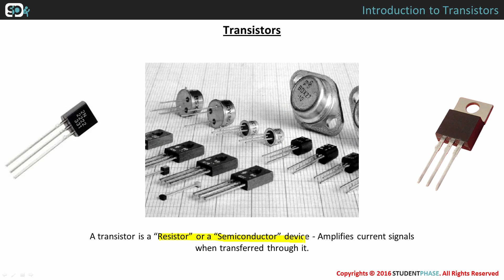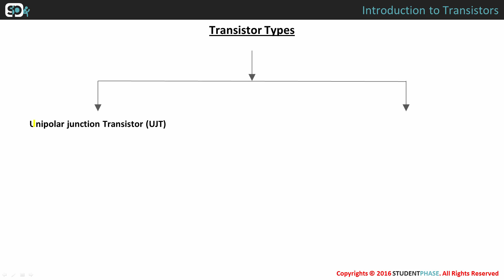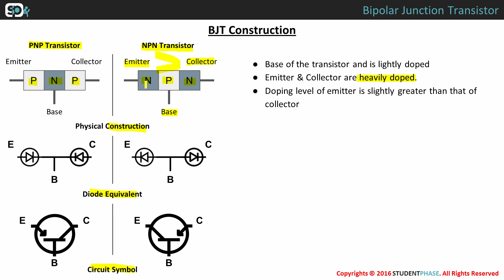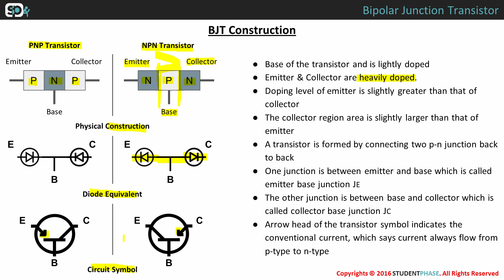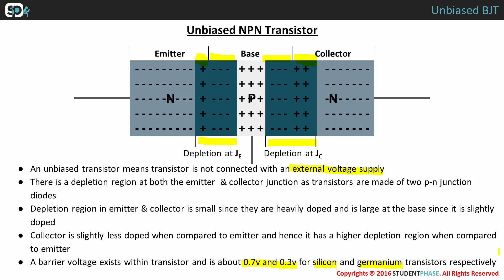Introduction to Transistors | BJT | Transistor types | Construction | Unbiased BJT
A transistor is a resistor or a semiconductor device. It can amplify electrical signals as they are transferred through it.

Transistors are three terminal devices.  Base, emitter and collector. These terminals are used to operate in 3 different configurations, Common base, common emitter and common collector. Where the common terminals are grounded.

Types of transistors: There are 2 type of unipolar junction transistors or UJT, and bipolar junction transistor or BJT.

Transistor Construction: When a transistor is formed by sandwiching a single n-region between 2 p-regions is called p n p transistor. And when a transistor is formed by sandwiching a single p-region between 2 n-regions is called n p n transistor.

Unbiased BJT’s means, connected with no external voltage supplies.